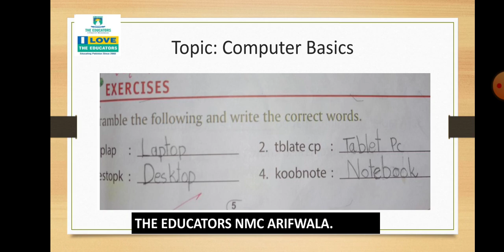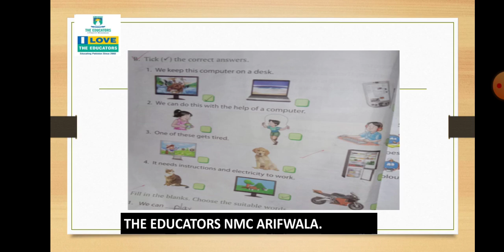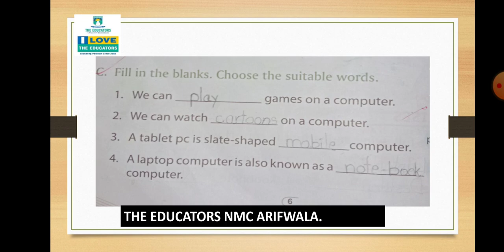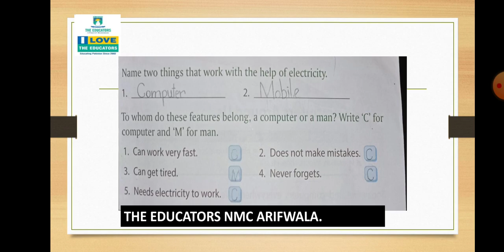class II science ch#1 video#5 part#1 11 sep,2020